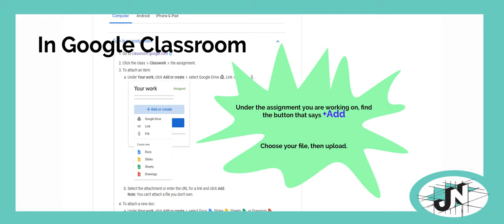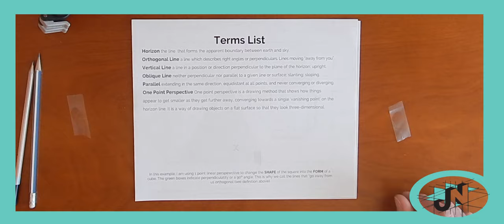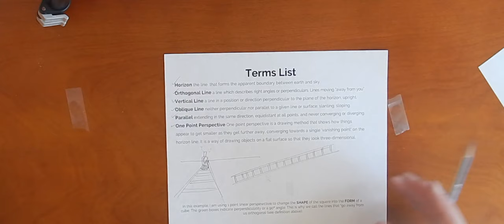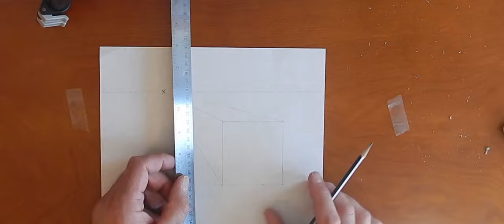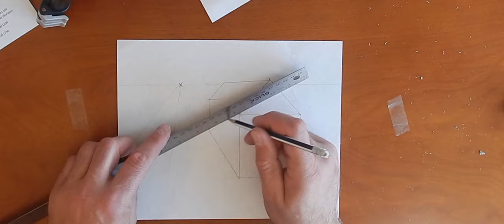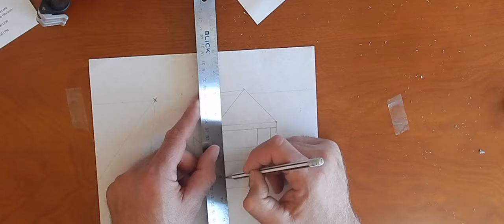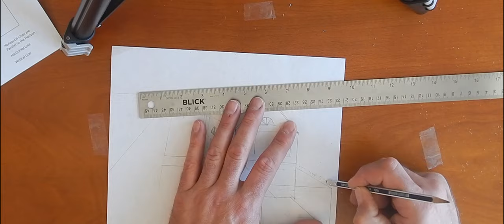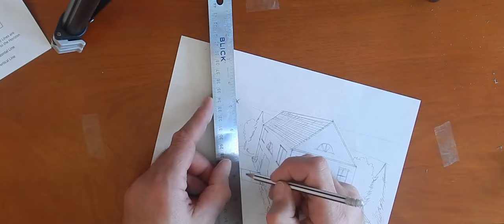1 Point Linear Perspective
Let's begin to understand linear perspective with this follow-along exercise on 1 point linear perspective.